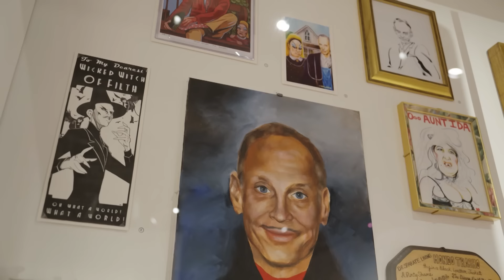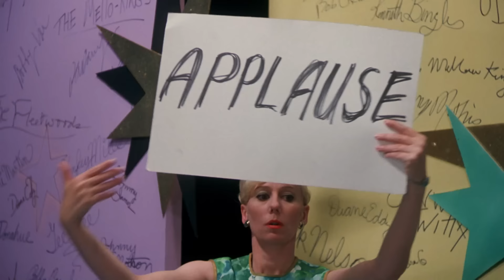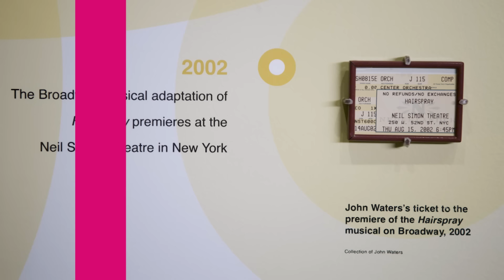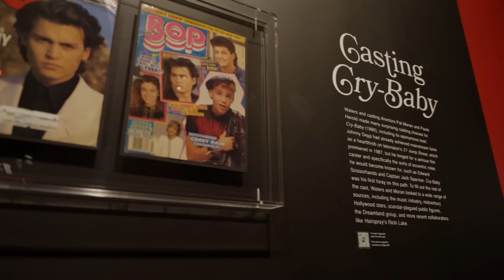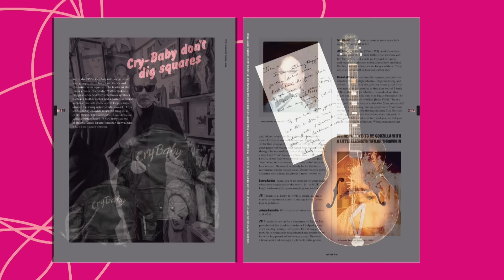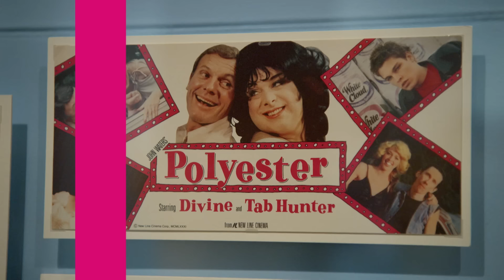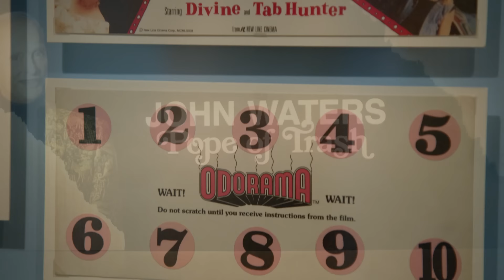John Waters on Dreamland, Divine, and being a "filth elder"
The first major retrospective on John Waters’s transgressive oeuvre is now at the Academy Museum of Motion Pictures. The “Pope of Trash" exhibit traces the creative processes, style, and themes that have fueled the director’s films and six-decade career.

He sat down with Director and President of the Academy Museum of Motion Pictures and TCM host Jacqueline Stewart to discuss his seminal works HAIRSPRAY, CRY BABY, and POLYESTER.